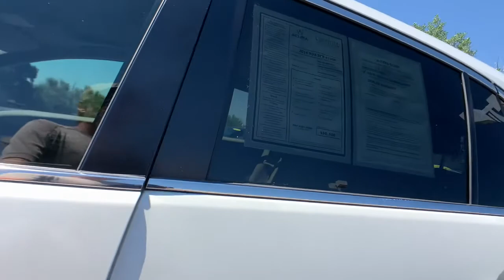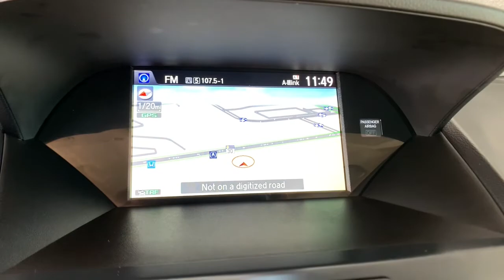2018 Acura RDX Denver, Aurora, Centennial, Parker, Highlands Ranch, CO 19670A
White Diamond Pearl Used 2018 Acura RDX available in Denver, Colorado at Mile High Acura. Servicing the Aurora, Centennial, Parker, Highlands Ranch, CO area.
2018 Acura RDX Technology Package - Stock#: 19670A - VIN#: 5J8TB4H57JL027602

Priced below KBB Fair Purchase Price! CARFAX One-Owner. Clean CARFAX.brbrLOW MILES! CERTIFIED CLEAN CARFAX LEATHER NAVIGATION/GPS/NAV ONE OWNER SUNROOF/MOONROOF AUTOMATIC HEADLIGHTS BACKUP CAMERA HEATED SEATS KEYLESS ACCESS w/PUSH BUTTON START 4D Sport Utility 3.5L V6 SOHC i-VTEC 24V AWD Parchment w/Leatherette-Trimmed Interior ABS brakes Alloy wheels Electronic Stability Control Front dual zone A/C Heated door mirrors Heated front seats Heated Front Sport Seats Illuminated entry Low tire pressure warning Navigation System Power Liftgate Power moonroof Remote keyless entry Traction control.brbrbrLocated in Denver CO and also serving Aurora Parker Highlands Ranch Castle Rock Littleton Lakewood Englewood Lone Tree Boulder Colorado Springs Fort Collins Centennial and Golden. All prices include Dealer and Handling of $599.